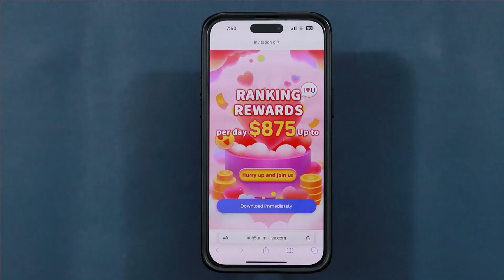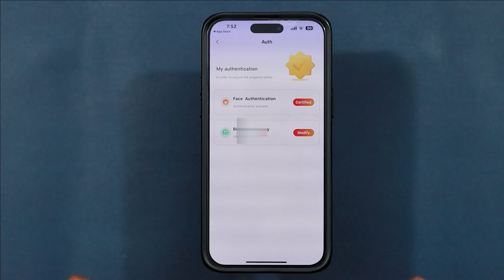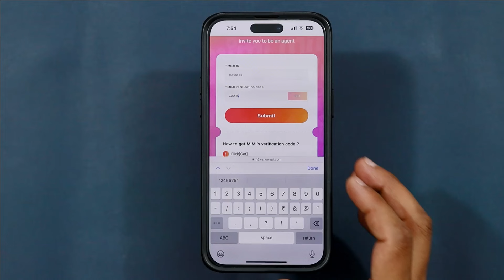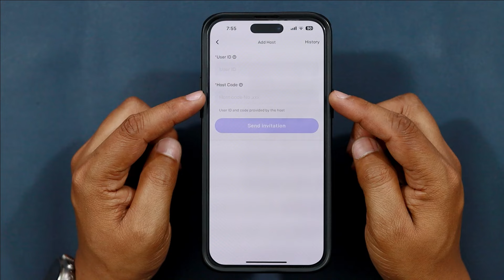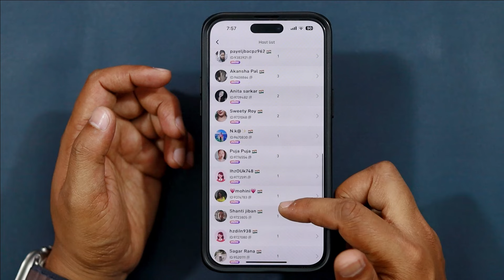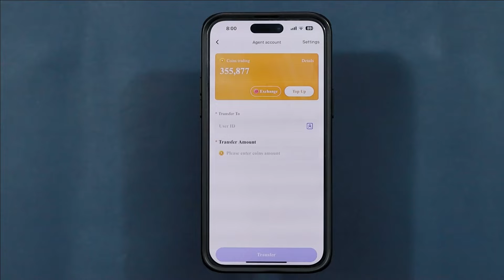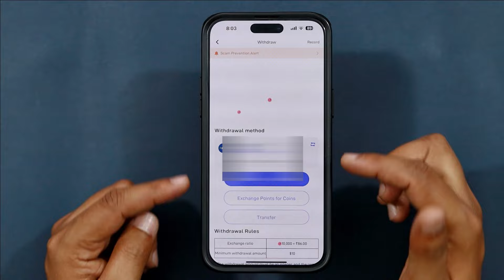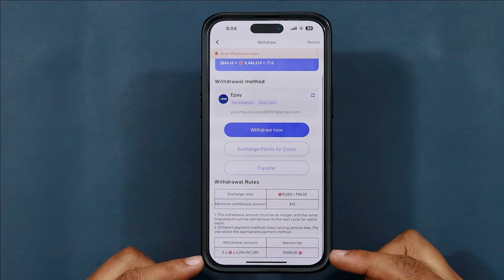Mimi Live agency registration Process | Mimilive me agency kaise create kare | mimi app ki agency